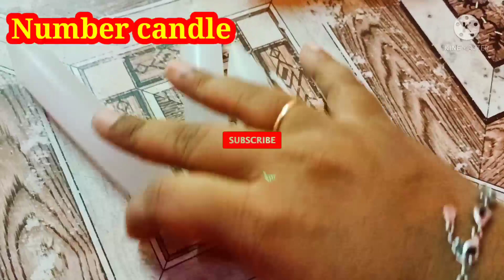How to make number candle in tamil | age candle making in tamil | birthday age candle homemade tamil